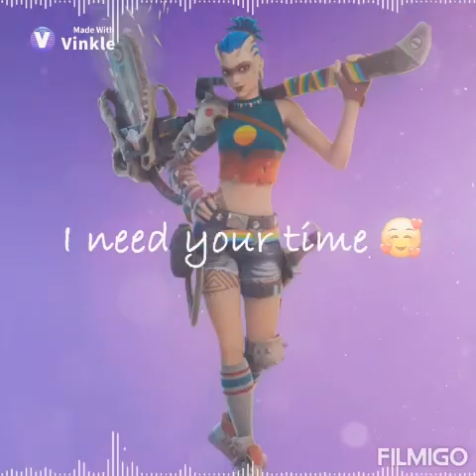best friend death